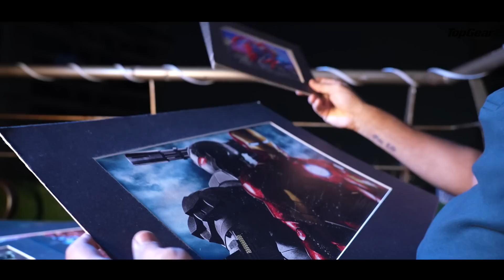Celebrate Excellence in Engineering with Mercedes-Benz India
What’s a better way to celebrate Engineers Day than watching them in action as they get the wheels rolling!

Meet the inspiring team at the Mercedes-Benz advanced facility in Chakan, Pune, as they create reality out of dreams and drive past the limits of possibility in the automotive field.